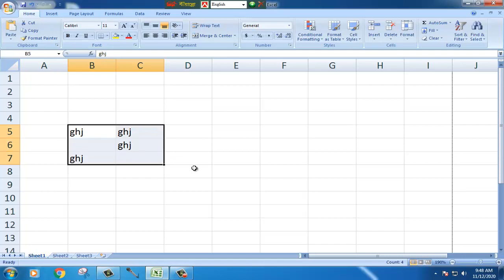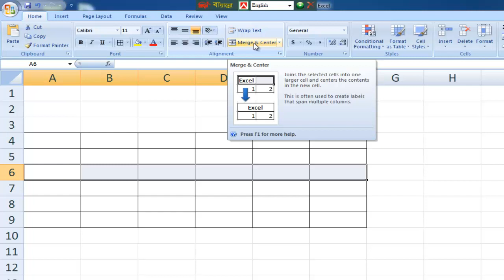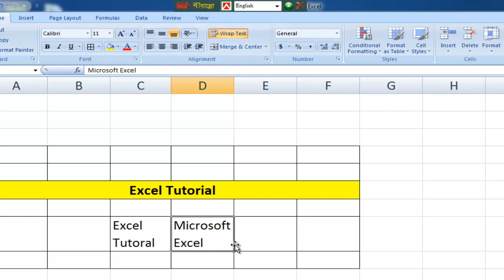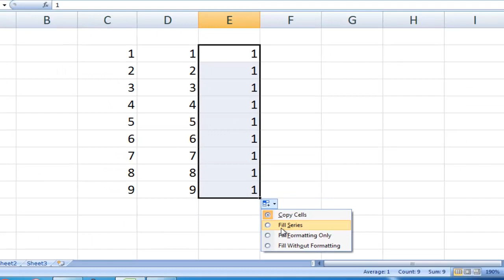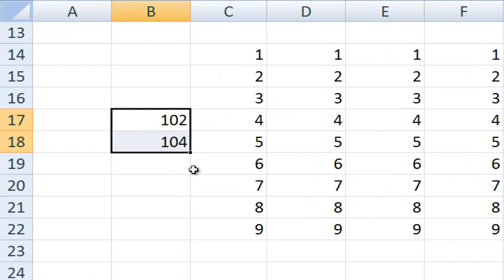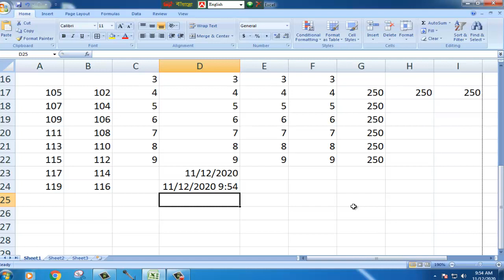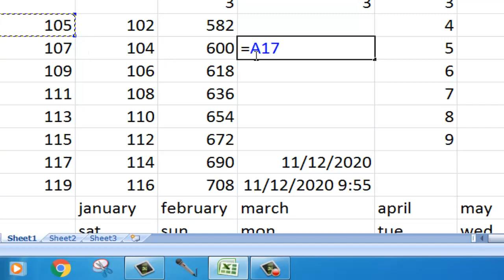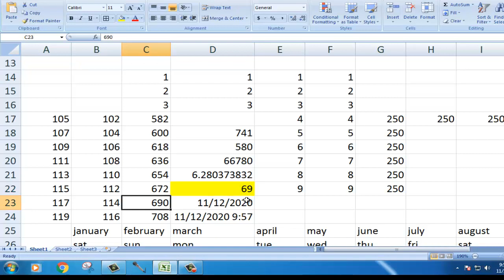Excel Bangla Tutorial|Ms Excel Bangla Tutorial|Bangla Tutorial Excel-Part-01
Relented Tag
Excel Tutorial
Bangla Tutorial Excel
Bangla Tutorial